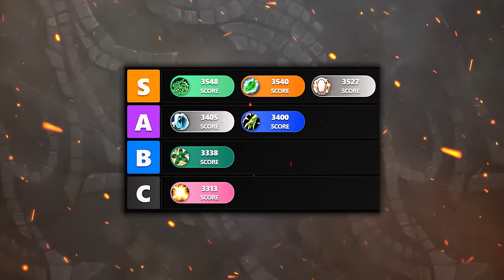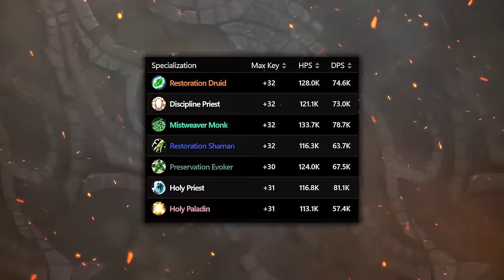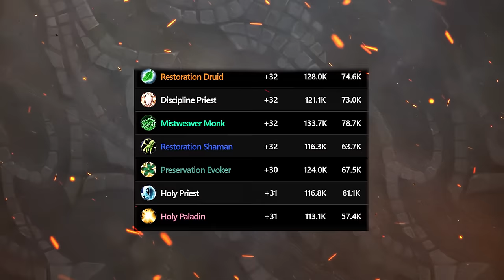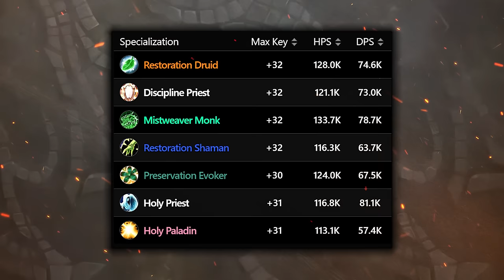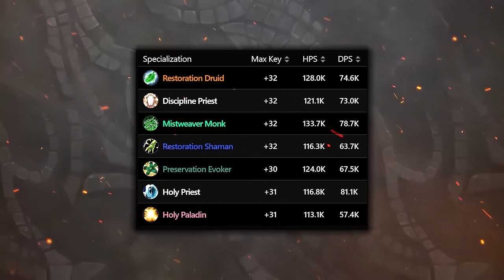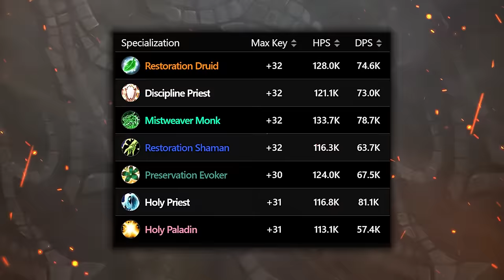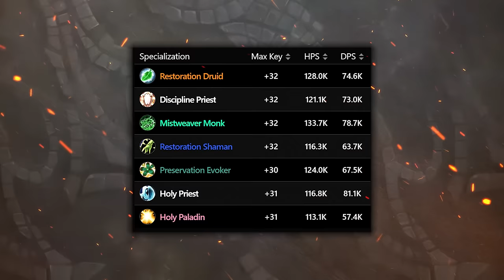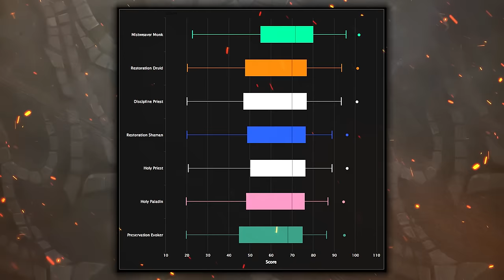TOP SPECS! 10.2.5 Healer Meta in M+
Welcome back to MarcelianOnline! Today we’re taking a look at the healer meta in 10.2.5 trying to cover all corners of the specs: rotation, builds, hps and how all these flow when playing. If it’s Friday, it means a new 10.2.5 tier list and this one has been long overdue!

We upload 4 videos per week, so there's always something new for you.